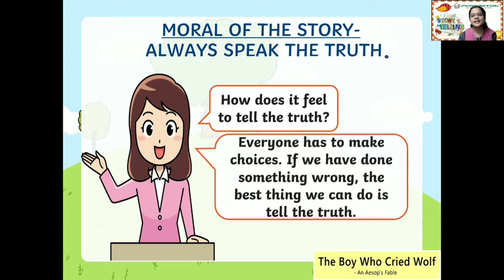Story- The Boy Who Cried Wolf ( Class-II / 19.10.21 )